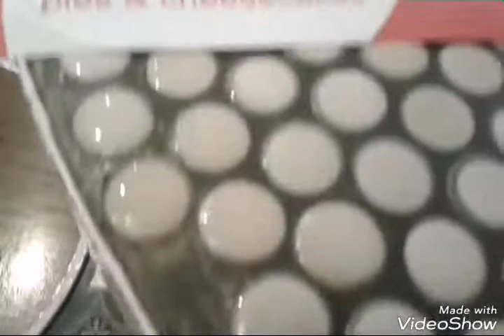Going Somewhere WITH - ENZO Part 2-EATING